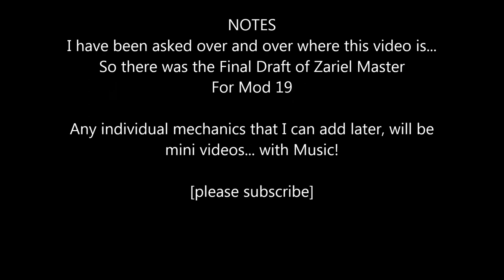Neverwinter - How to "really" do Master Zariel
Master Zariel - mechanics. Some mechanics are unavailable in this Neverwinter Xbox version.